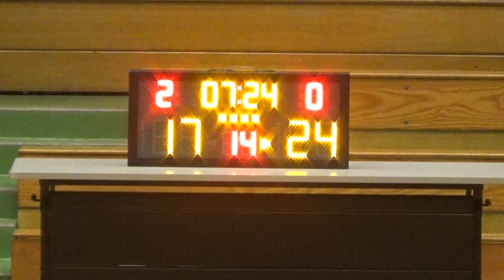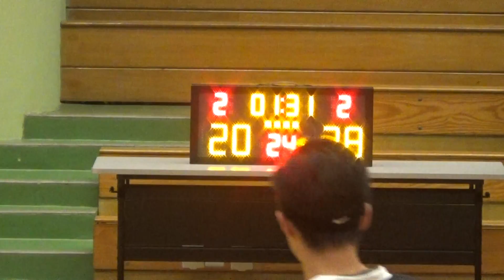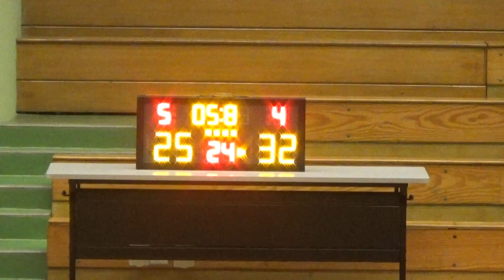20170123 EAGLES VS OOPS 4th Quarter